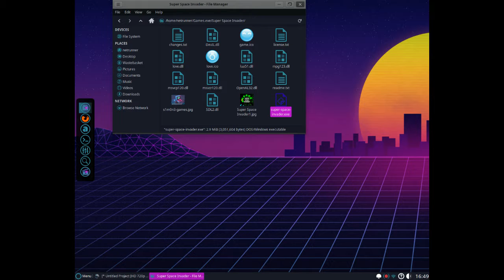Super Space Invader - Retro gaming on Linux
Super Space Invader - Windows Game on Linux (with Wine Application).
Super Space Invader is an action-packed arcade shooter created in under 48 hours for Ludum Dare 34. It combines space invaders, bullet hell and some Vlambeer.